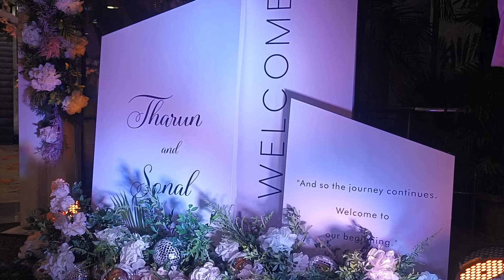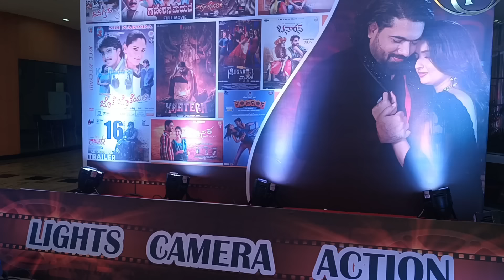ಮಂಗಳೂರಿನಲ್ಲಿ ಕ್ರಿಶ್ಚಿಯನ್ ಸಂಪ್ರದಾಯದಂತೆ ತರುಣ್ ಸೋನಲ್ ಮದುವೆ, Tharun Sudhir & Sonal Monterio Marriage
Tharun Sudhir and Sonal Monterio Marriage in Mangalore.